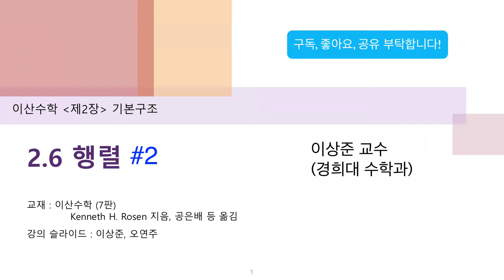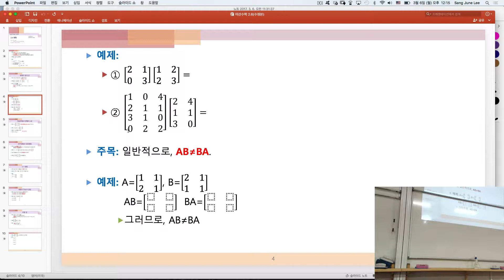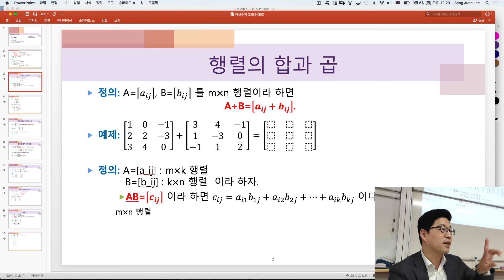이산수학(조합론) 2.6절-2 행렬의 합과 행렬의 곱